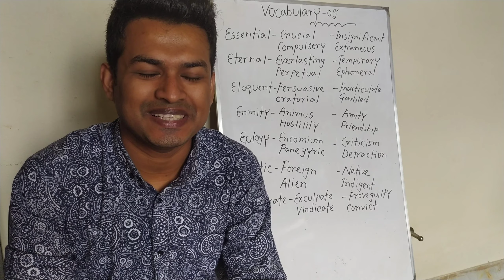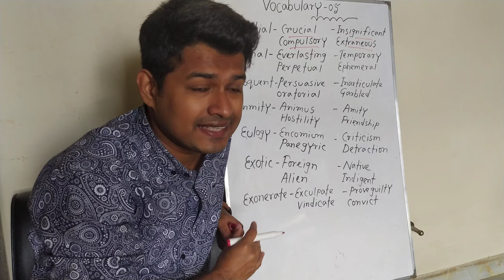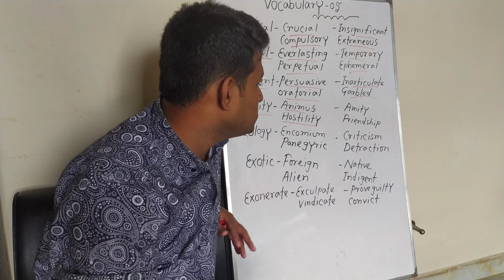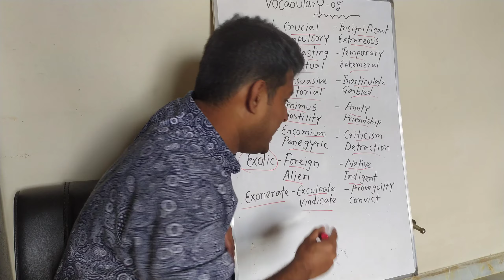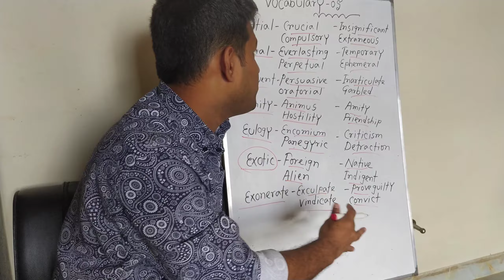৫মিনিটে IELTS ভোকাবুলারি শিখুন| IELTS দিতে চাচ্ছেন আজও শিখে ফেলুন অসাধারণ কিছু শব্দ | Life hacks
ইংরেজিতে উন্নতি করতে চাইলে ভোকাবুলারি খুবই গুরুত্বপূর্ণ। আশা করি ভিডিওটি দেখার মাধ্যমে আপনি ইংরেজিতে উন্নতি করতে পারবেন।